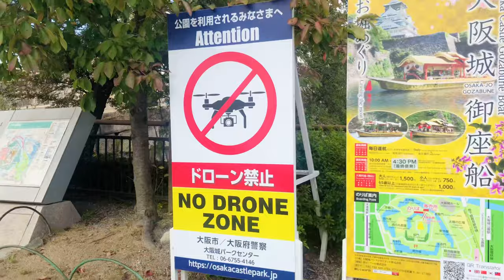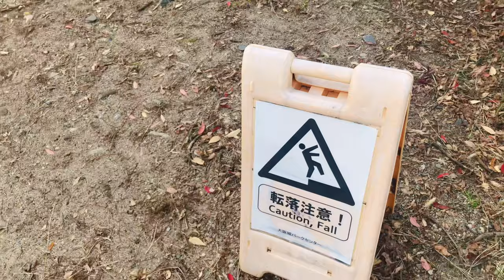LIFE IN JAPAN | Osaka Castle Park Walk Through w/ unli kwento and photo spot tips!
Hey, it's Toni! Half Japanese, Half Filipina living in Osaka!

In this vlog, I will show you around the Osaka Castle Park in Japan! Also shared stories and photo tips as I walked!